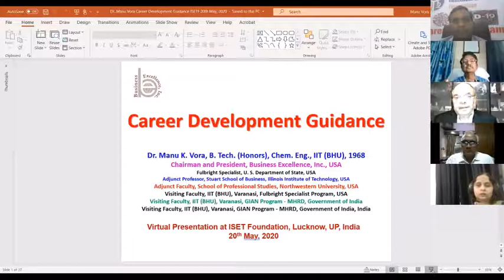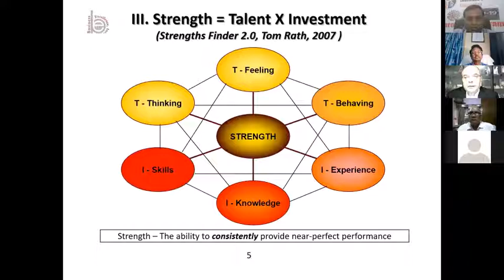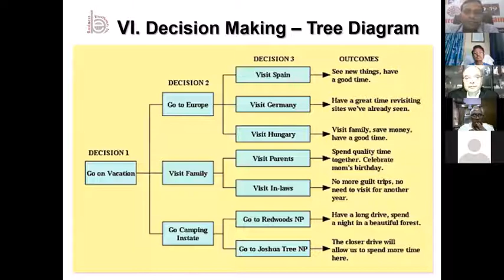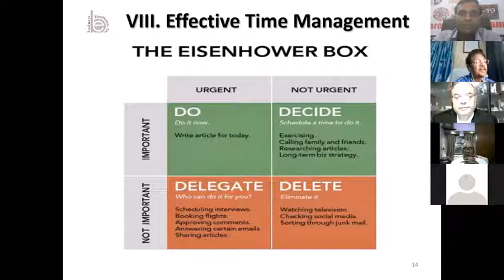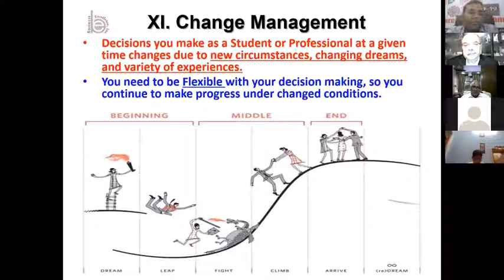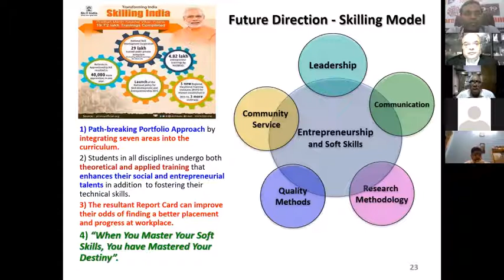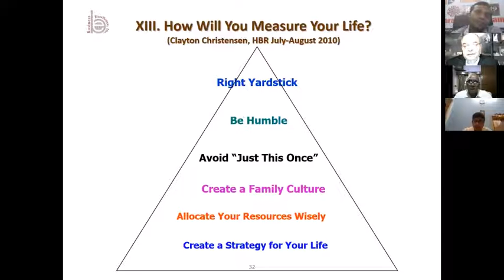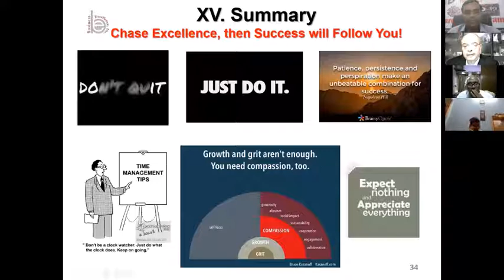Career_Development and Time_Management Tips by Dr. Manu K Vora,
In this interactive session, Dr. Vora have provided tips on how to succeed at a University and in professional careers based on his personal experience of over 58 years. His success formula includes Four Pillars. 1) Focus on Planning, 2) Focus on Strengths, 3) Focus on Soft Skills, and 4) Focus on Community Service. He will address: 1) Critical skills needed to succeed in the 21st Century (problem-solving, project management, etc.), 2) How to shore up soft skills (communication, decision making, leadership, teamwork, time management, etc.), and 3) Importance of flexibility to account for changing dreams (change management). This presentation has been delivered 40 times in India and USA benefiting 5,000 people. This session will empower you to do well at a university and in your professional careers.